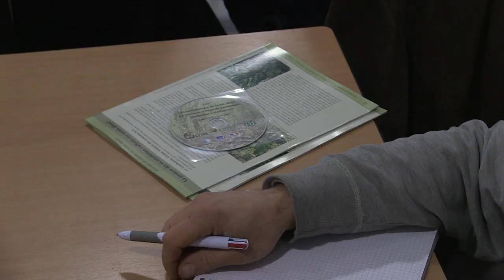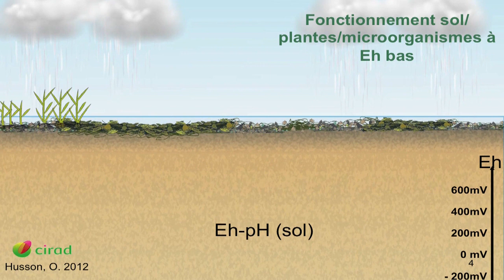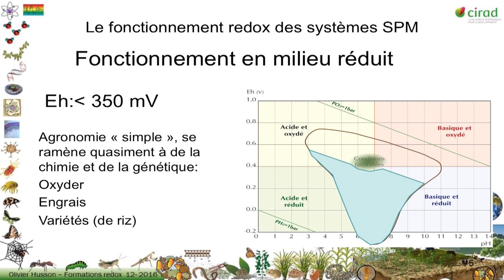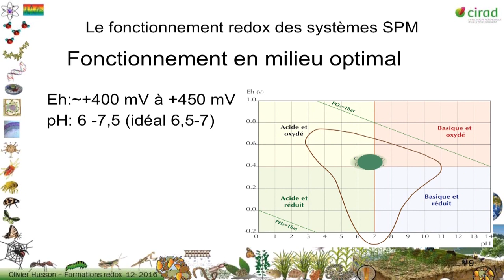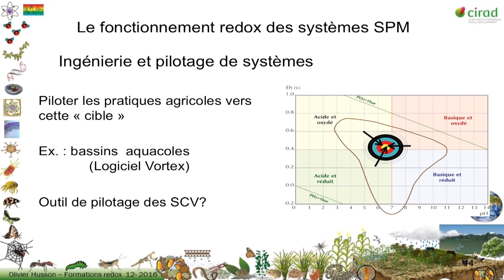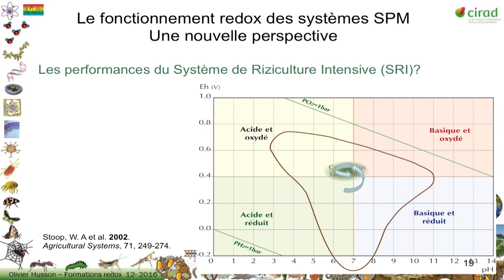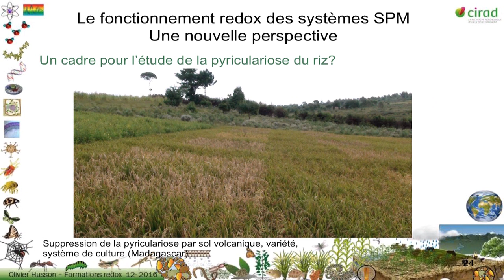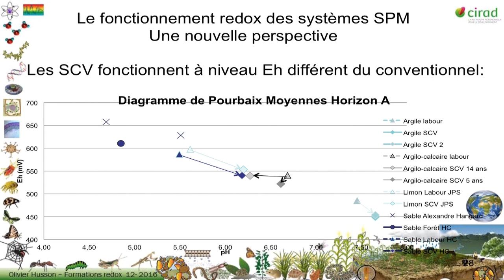Olivier Husson 2016 - 7/10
- Synthèse et discussion. Le fonctionnement redox des systèmes sols/plantes/microorganismes. Nouvelles perspectives en agronomie